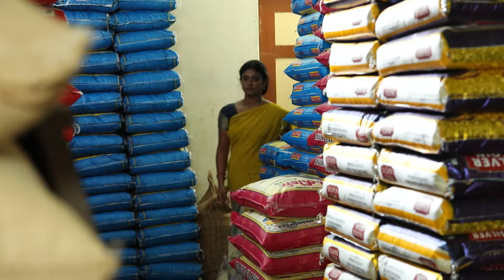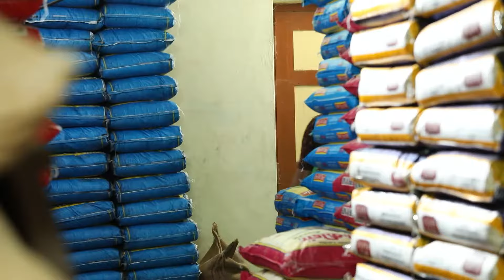Veera Asks Swetha to Perform a Ritual at Home - Yaaradi Nee Mohini - Full Ep 417 - Zee Tamil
Swetha Dislikes Muthurasan's Behaviour And Intends To Retaliate Against Him. Veera Informs Swetha About The Influence Of Bad Energies In The House And Advises To Perform A Ritual.